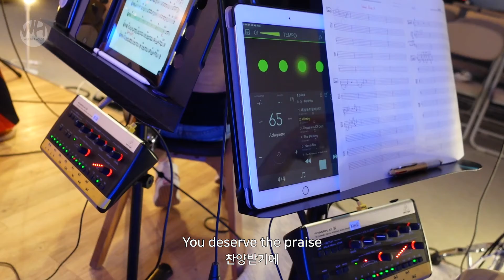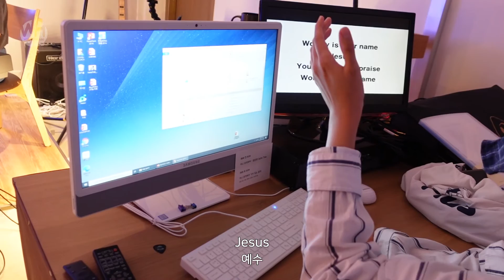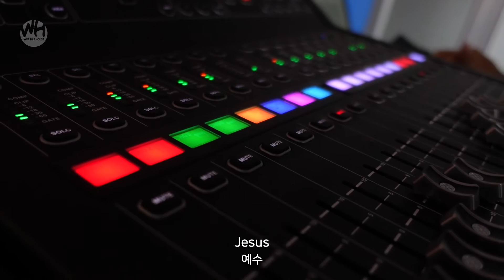WorthyㅣDigno Elevation Worship (Spanish&English.ver)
워십리더 : 유은지
보컬 : 남훈우 김승미 박효정
건반 : 신보미
전자드럼 : 이준
베이스기타 : 한선교
일렉기타 : 김준규
장소 : 복음의 교회(담임목사 김진하)